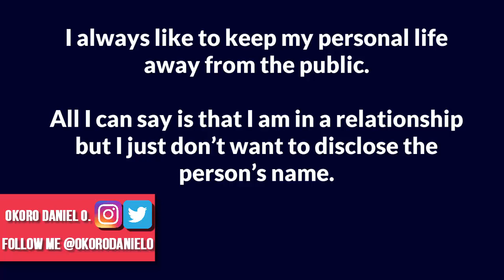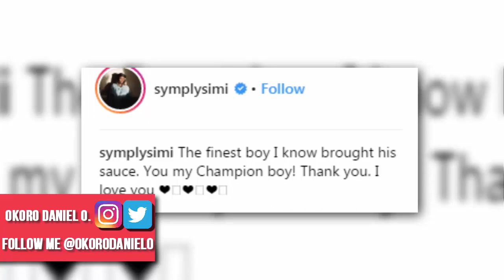Simi & Adekunle Gold: Most Hidden Relationship Ever, Reason Behind Secret Wedding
We were shocked to see Simi break the news of getting married with Adekunle Gold. They immediately got engaged moment even before people could noticed it. And this shows a sign that the just got-together couple has been in a long term courtship even before now.
Disregarding the fact that they were into same line of profession, it's surprising to see just how the couples sustained such a long term affairs.

Presented by Okoro Daniel O.